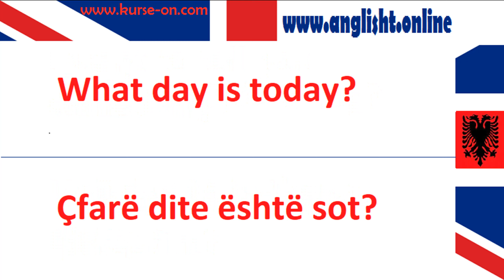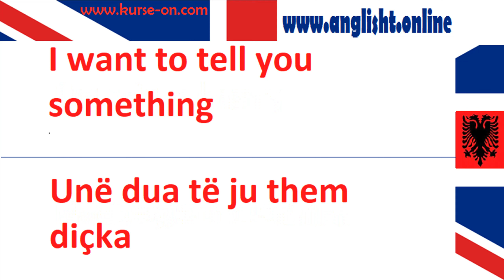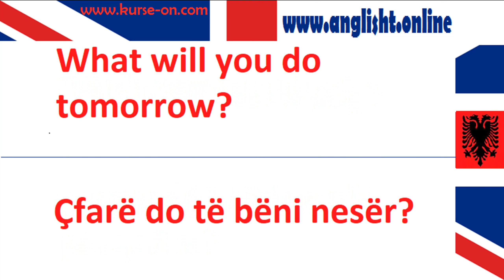Mesimi 79 Meso gjuhen angleze falas Per fillestar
Meso gjuhen angleze falas, heren e par degjojeni kurse heren e dyte thuajeni se bashku qe ta mesoni me lehte.